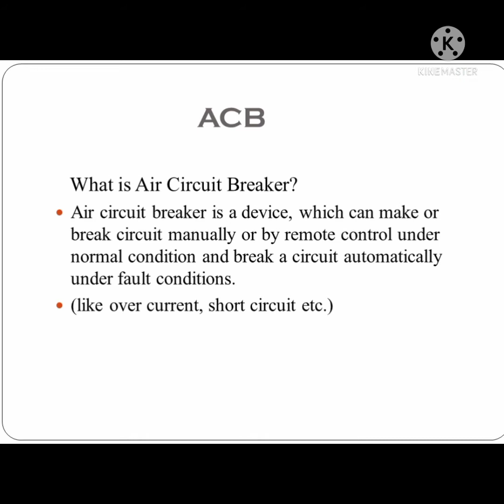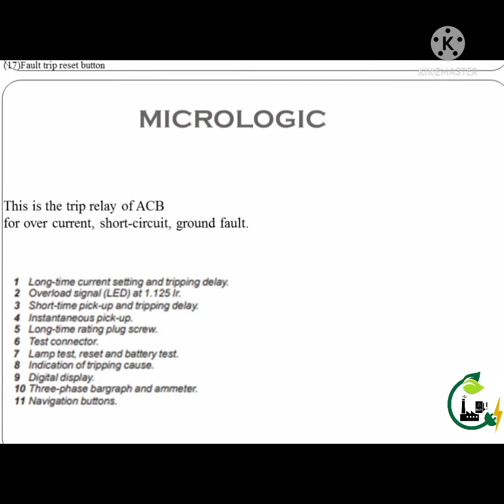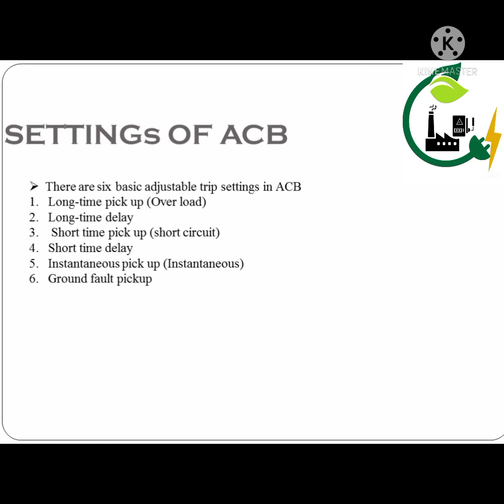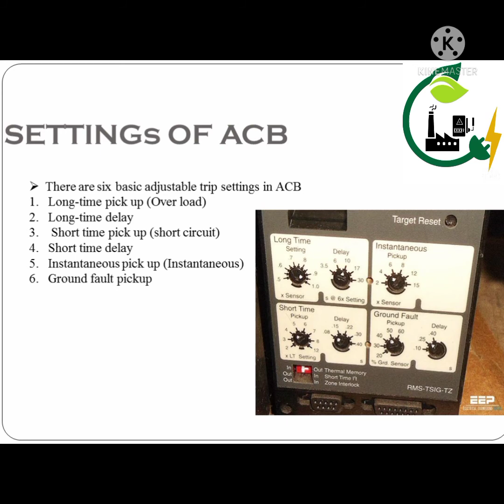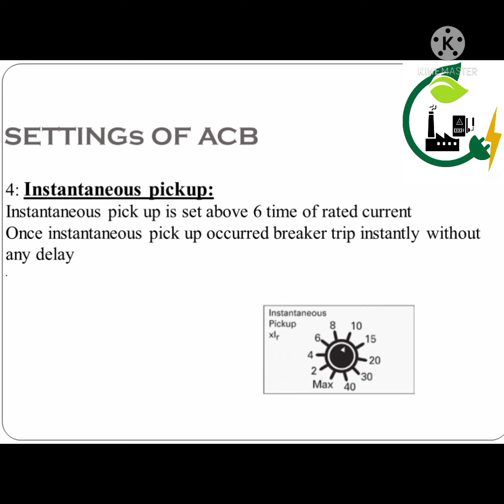Air circuit breaker | ACB parts and working | Schneider |ABB